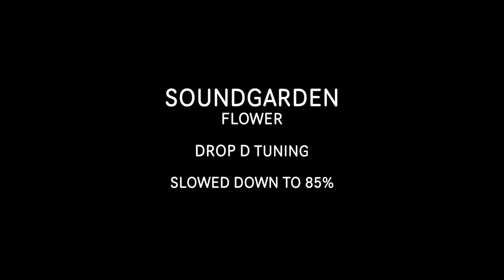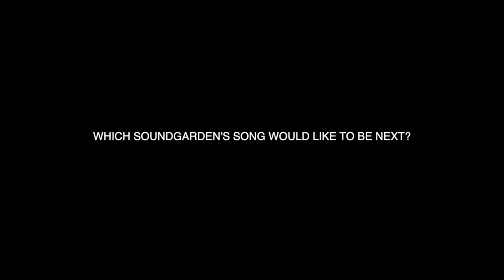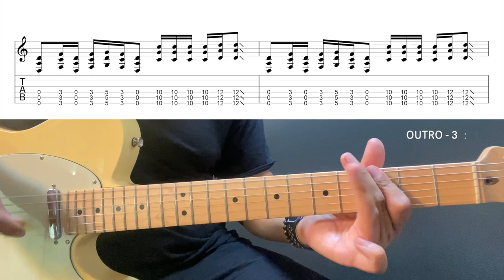Flower - Soundgarden (Guitar Lesson + Tab)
• tuning (low to high): DADGBE